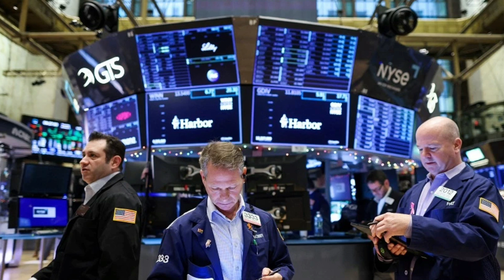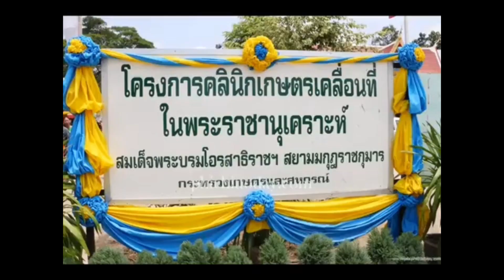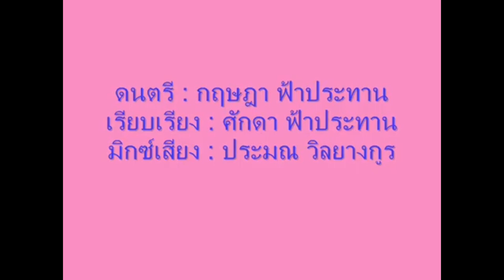10989 มิน่าไม่จบ ! เบื้องลึก เปิดเกมใหม่เรื่อยๆ